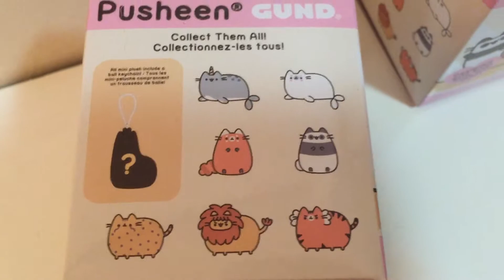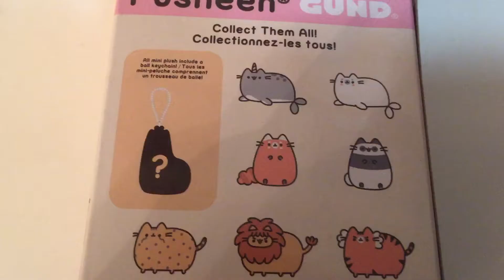Pusheen Surprise Plush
Opening Pusheen Surprise Plush 2